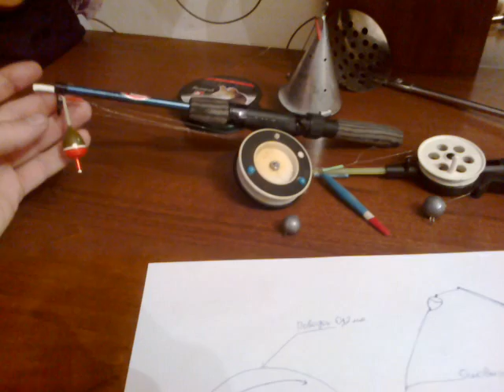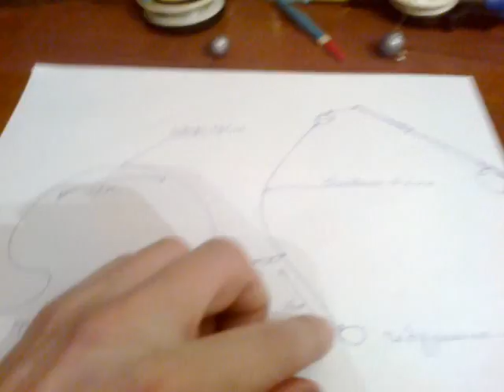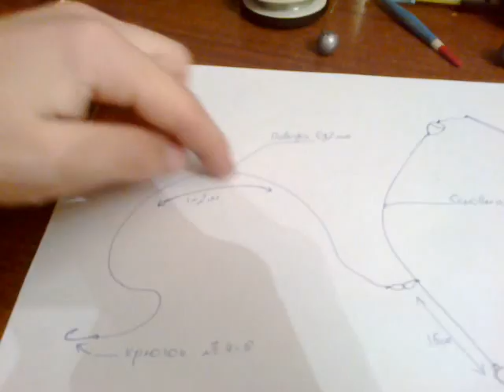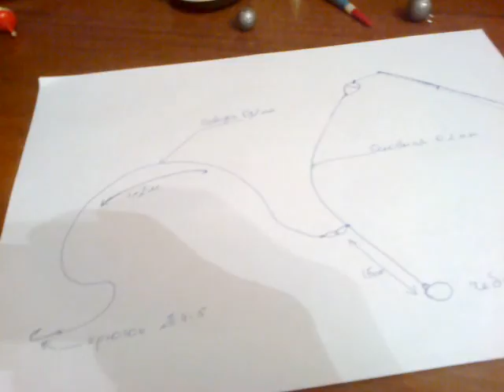Оснастка поплавочной удочки для ловли на течении зимой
Отснял коротенькое видео по монтажу поплавочной удочки для ловли на течении зимой,сам использую данный вид монтажа на протяжении 7 лет.